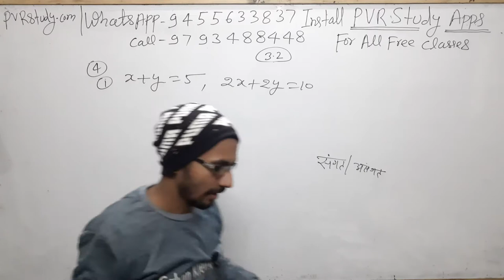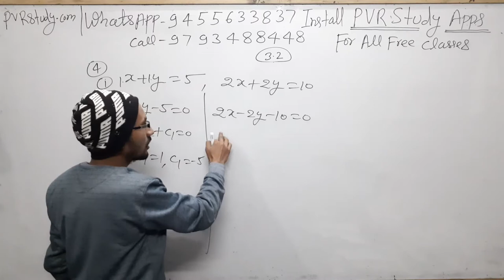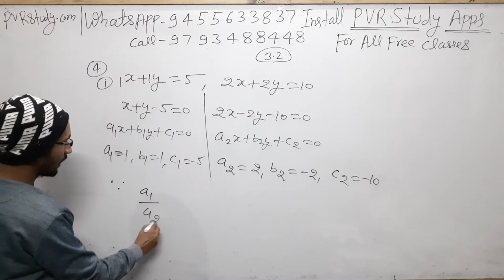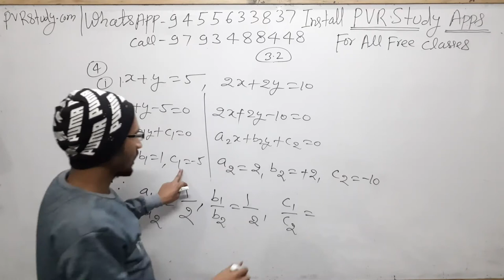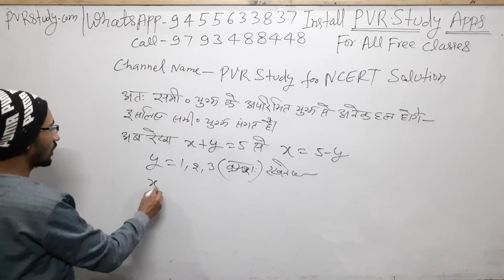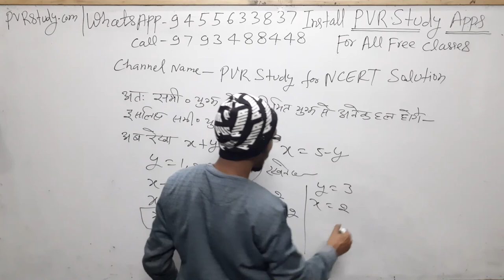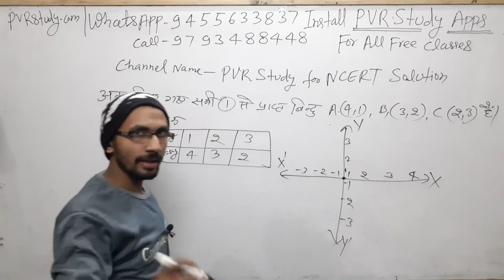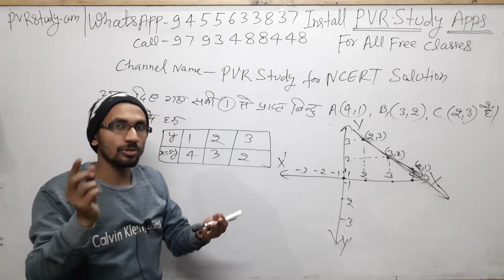Class 10th NCERT maths Exercise 3.2 Question number 3,4 (Hindi Medium)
pvrstudy,
user- pvrstudy

WhatsAppp
call
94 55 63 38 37